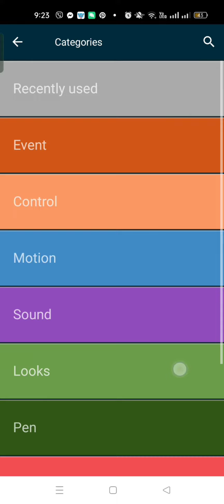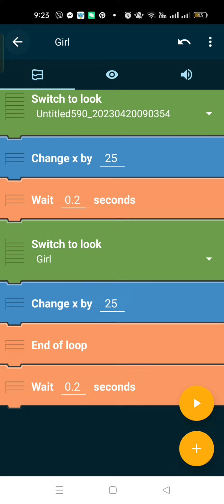How to make an npc walk | Pocket Code Tutorial -